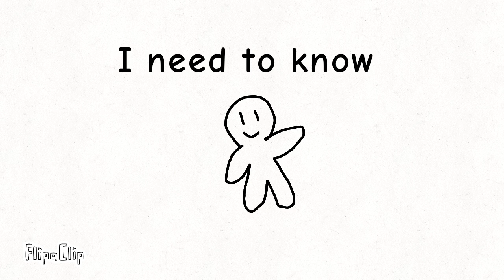give me your answers in the comments below